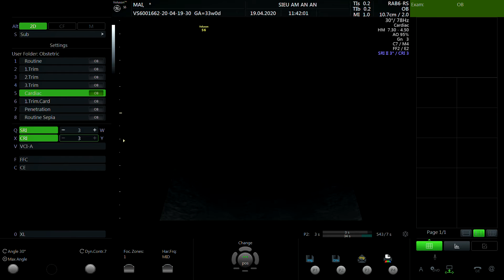RMAH H BRUYN MAI